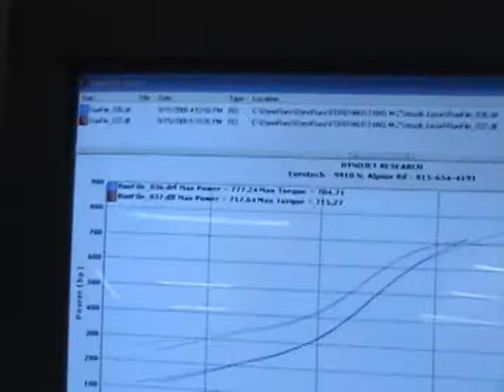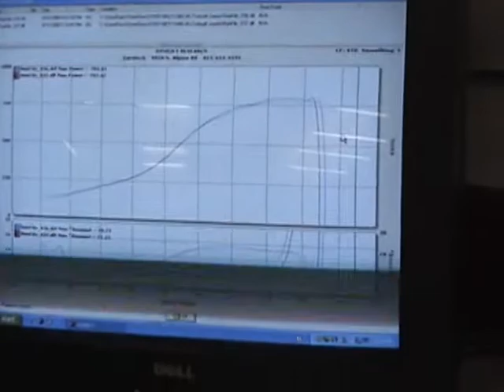twin turbo 2003 cobra dyno pull